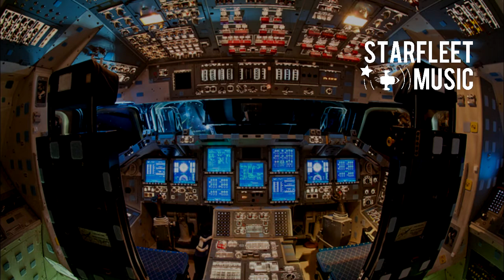Live Nights - Maciel Salú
Live Nights - um papo com artistas do Selo e convidados, falando sobre o mundo da música e culturas adjacentes.

Maciel Salú nos traz um papo sobre sua jornada na cultura popular, infância, amigos, família e muitas histórias de sua trajetória.
A militância em movimentos populares, a luta pela igualdade e repeito. Tudo isso num papo descontraído e recheado de música.

Live do dia 18 de jun de 2020